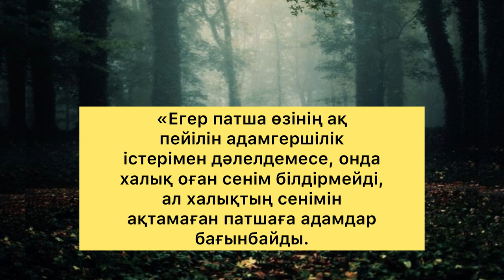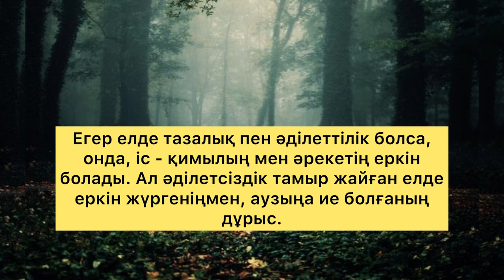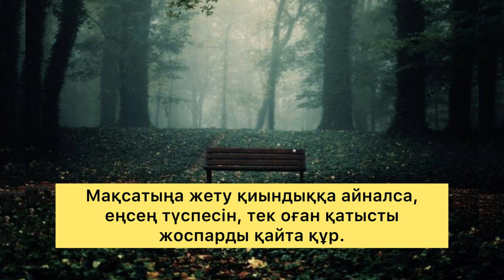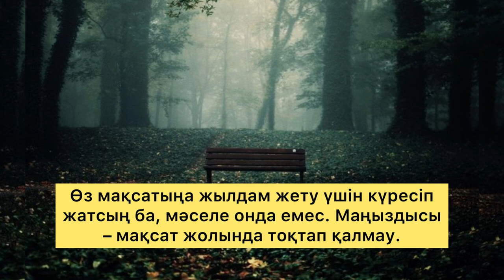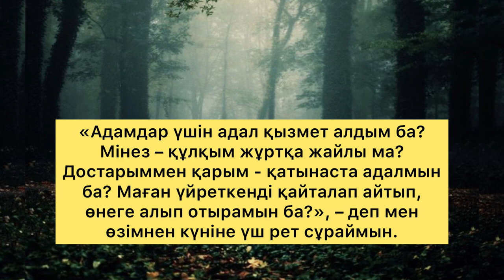КОНФУЦИЙДЫҢ 30 ҚАҒИДАСЫ/КОНФУЦИЙ